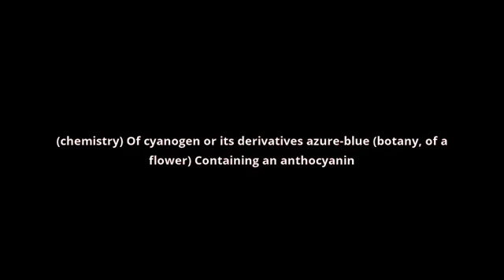what is the meaning of cyanic